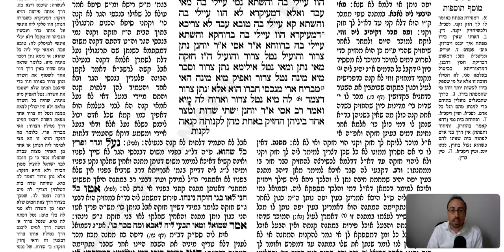Bava Basra Daf 53a Daf Yomi Gemara (Talmud) Meseches Baba Basra Mesechet Babba Batra Masechet